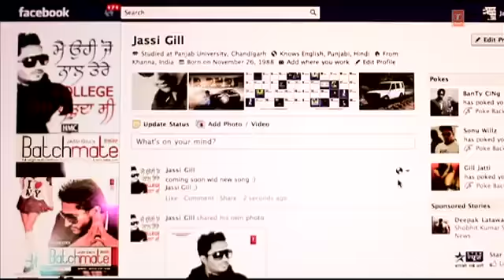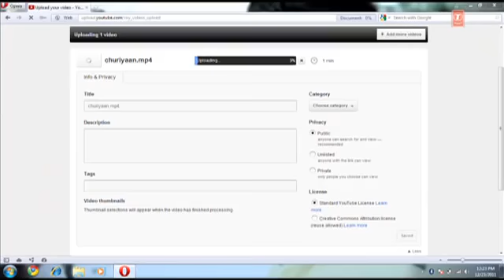Koch v nhi hona tere to das v nhi hona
Saad song